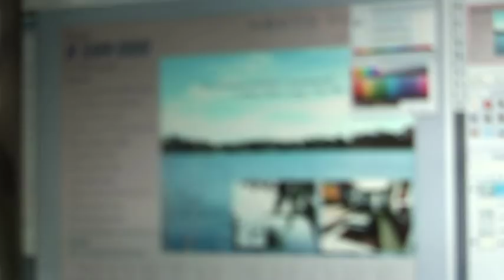I Am A Scientologist: Vanessa, Marketing Consultant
Meet a Scientologist: Meet Vanessa, Marketing Consultant and Scientologist. View more "I Am A Scientologist" Videos